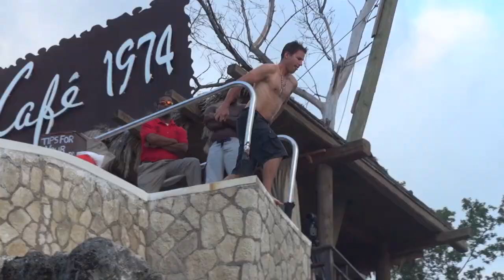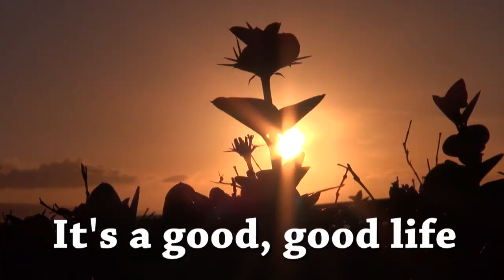Ryan Van Duzer Year in Review 2013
I woke up today motivated to go through all my footage, and after hours of sifting through a year's worth of adventures, I find myself more inspired than ever.  This was a great way to spend the final morning of 2013, reminiscing about all the incredible moments, sunsets, adventures, new friends and somehow pack it all into 4 minutes. I hope this inspires you to go for big things in 2014.  Now if you'll excuse me, I'm off to run in my beautiful backyard one last time in 2013.